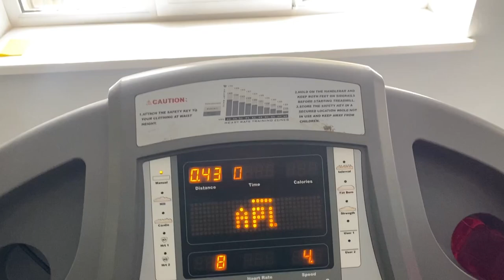DAILY VLOG || Days in my life | becoming a med doc 🩺 | Life of a Nigerian girl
Hi pinkies 💕

Sending kisses and hugs 😘🫂💕

Credits
Background Music

⚠️ No music used in this video BELONGS to me ‼️